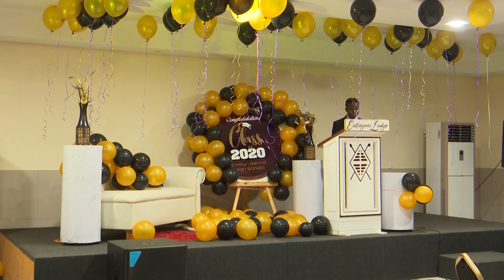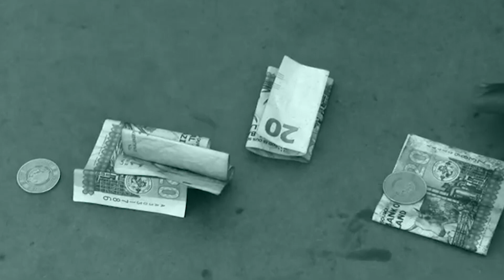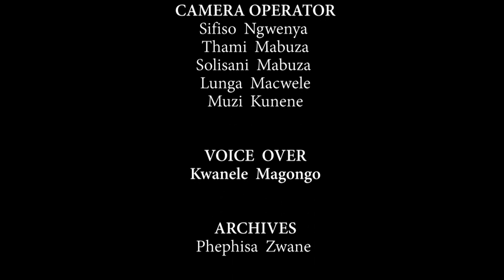Eswatini Lifestyle || SO4E21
Here's where you can watch the EswatiniTV

1.
2.